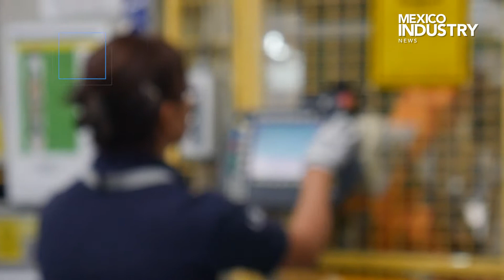TEMA CENTRAL INDUSTRIA MANUFACTURERA CLAVE EN EL DESARROLLO DE SLP SLP DIC 2020